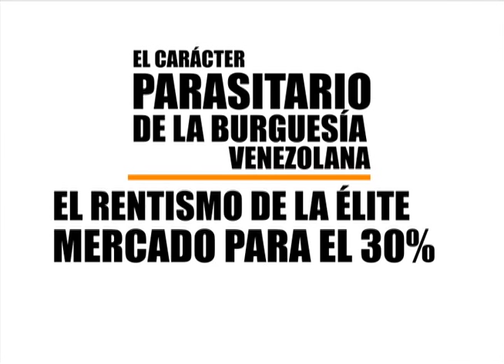La Guerra contra el Pueblo: Política y economía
Palabras del economista Tony Boza, durante el conversatorio “La Guerra contra el pueblo”, junto a trabajadores y trabajadoras de Conatel, explicando cómo, en la coyuntura que vive Venezuela, la política se apoderó de la realidad económica.